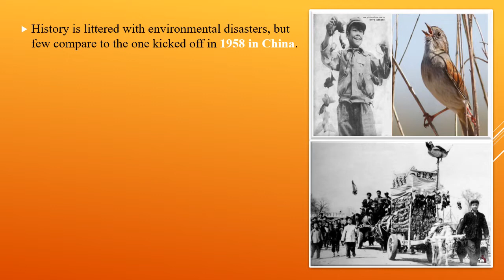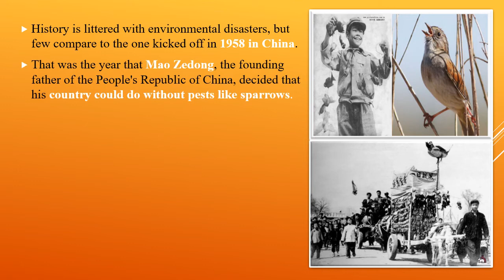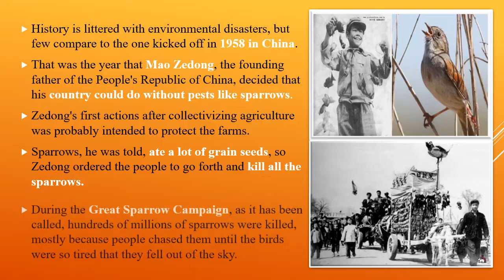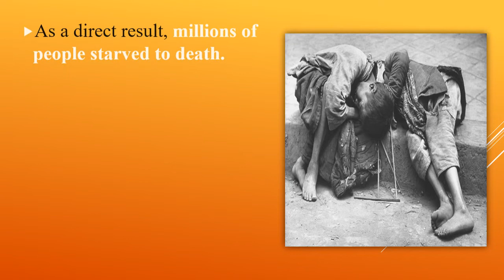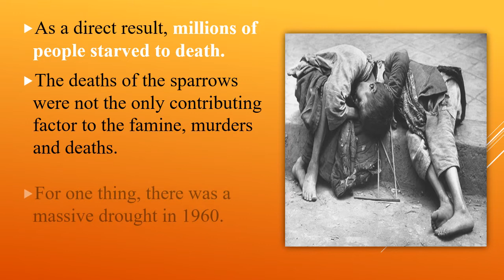The Great Sparrow Campaign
This video is about the Great Sparrow Campaign.